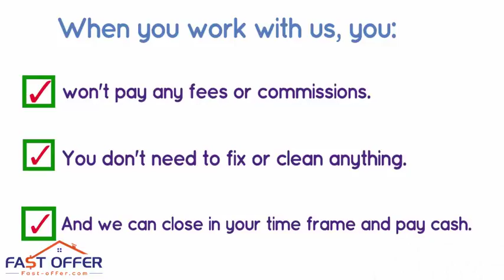Sell My House Fast Morrisville PA, , We Buy Morrisville Houses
Foreclosure/Debt Problems?
Job Transfer/Relocation?
Loss of Employment?
Repairs Needed?
Divorce?
Vacant?